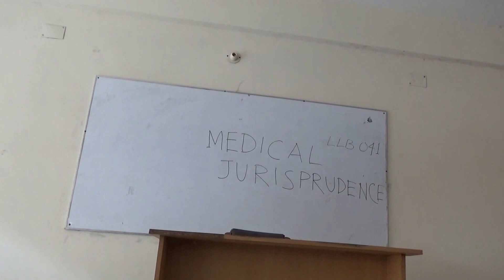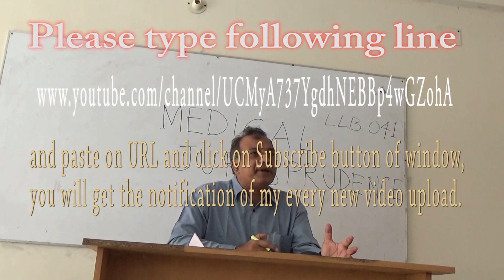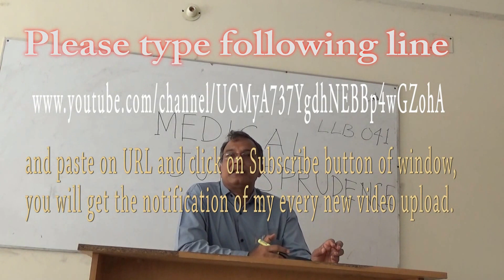MEDICAL JURIS LECTURE FOR ALL LAWYEARS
Shawkat Arman is Video Maker, Professor of Forensic Medicine, Medical Law, Radio Anatomy,  Sonologiest. Also working field of telemedicine & Innovative Research.